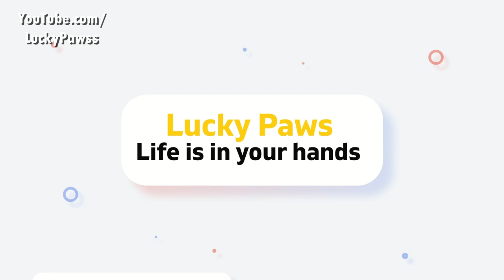hungry tabby cat needs eye drops but is afraid of me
When I went to the park to feed the cats, I encountered a tabby cat. The tabby cat needs eye drops and it is impossible to catch him because he is afraid of me. His eye health is not in poor condition
My name is Sedat and I live in Istanbul. Too many homeless cats live in Istanbul. In order to meet the needs of these cats, I opened a youtube channel a long time ago.  I feed stray cats , baby kittens , tiny kittens , little kittens ,  angry cats , angry kittens and cute cats every day. I also do cat neutering , cat spaying , cat rescue and kitten rescue videos. When I see homeless cats and abandoned cats, I build cat houses for them and buy them blankets. I buy tons of cat food and kitten food every month.
►EURO IBAN: BE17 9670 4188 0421 (BIC:TRWIBEB1XXX)
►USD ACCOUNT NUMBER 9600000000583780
Routing Number 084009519 ​Evolve Bank and Trust